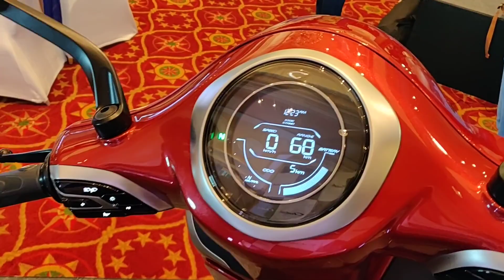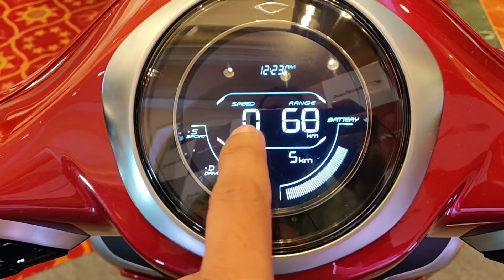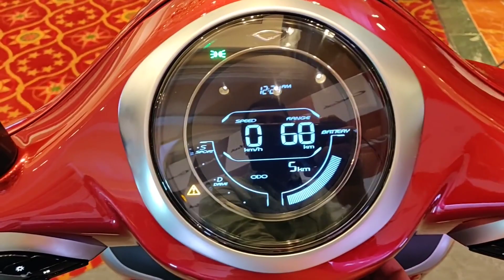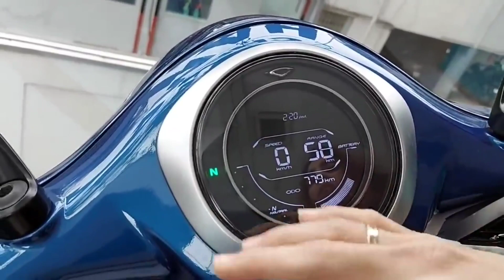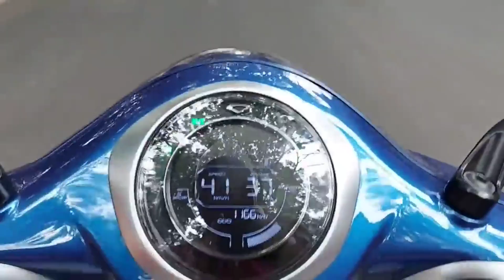bajaj chetak elecric scooter|EBIKE|ELECRICBIKE|@VizhaKolam |tamil |high speed e bike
bajaj chetak electric scooter on road price in delhi